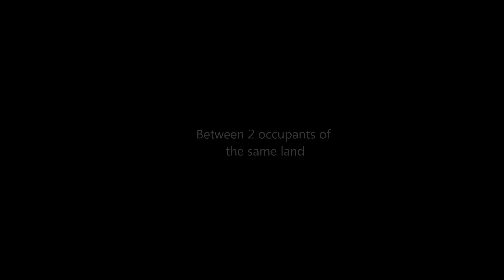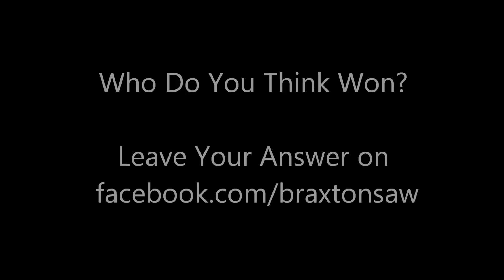Dog vs. Stink Bug (Who will win?)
The most epic battle planet earth has ever seen. Two occupants of the same land. Prepare yourself.